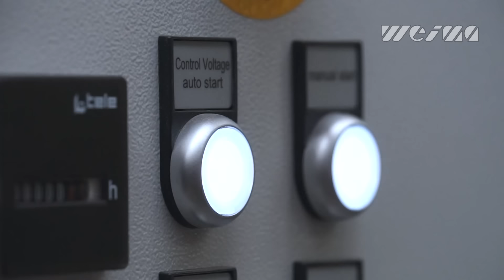WEIMA C 170 briquette press compacts paper dust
A WEIMA briquetting press C 170 makes briquettes from industrial paper / cellulose dust.